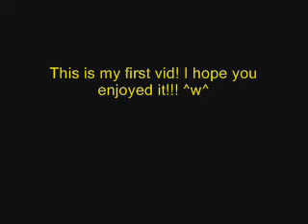Playful Budgie Kiwi!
My Parakeet Kiwi in his debut!

Kiwi is just having fun play with a makeshift "toy"(consisting of a pen and a binder clip) and bopping around :)

This is my first video, so please rate and comment! Thanks! :3